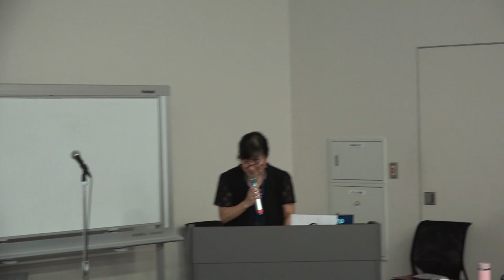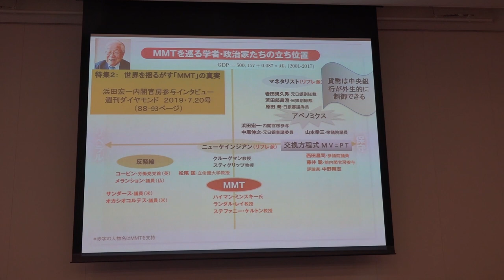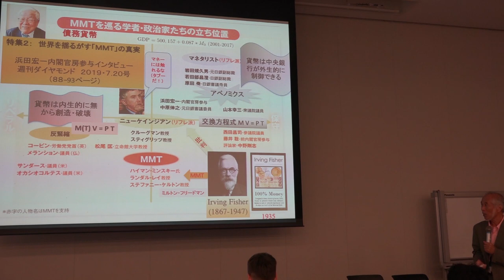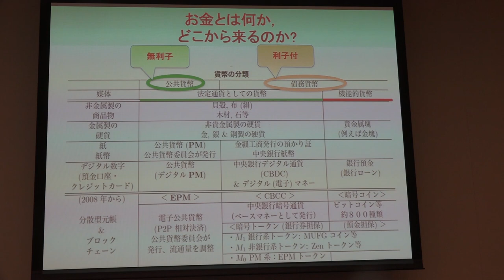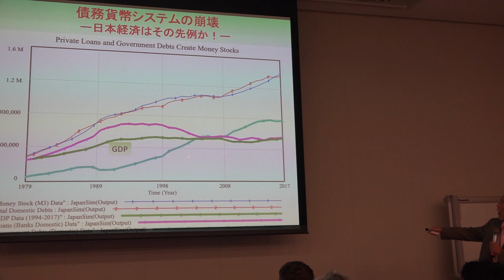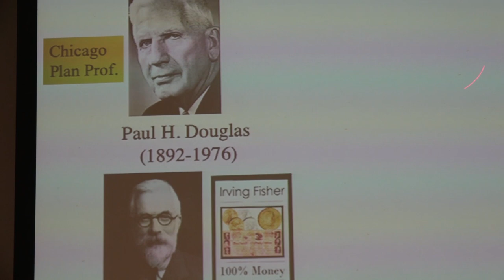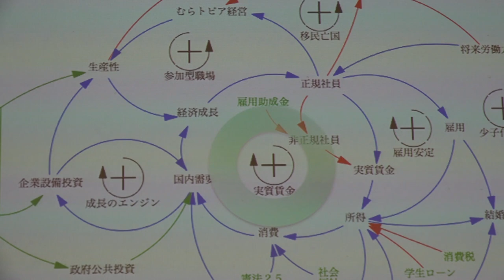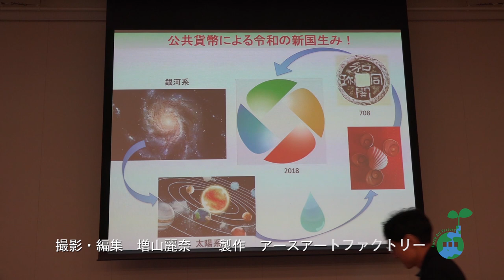貨幣の未来～山口薫講演：日本を救うのは公共貨幣⁉